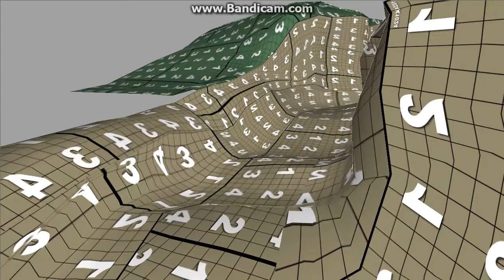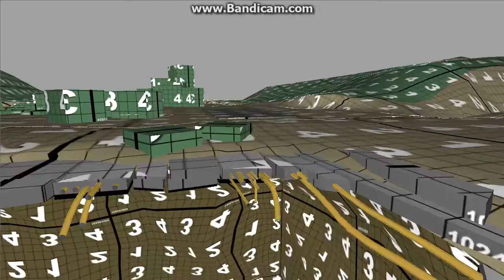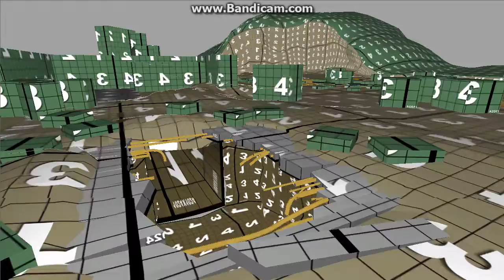Making landscape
This is new landscape for CoDWaW SP map